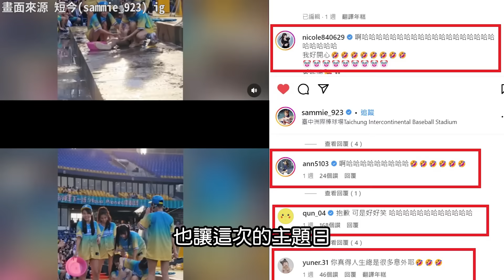播報看門道》中職34年七月「十大好囧」